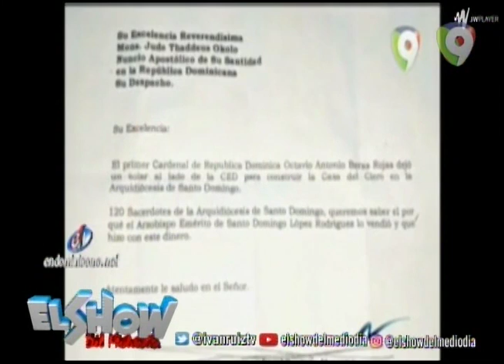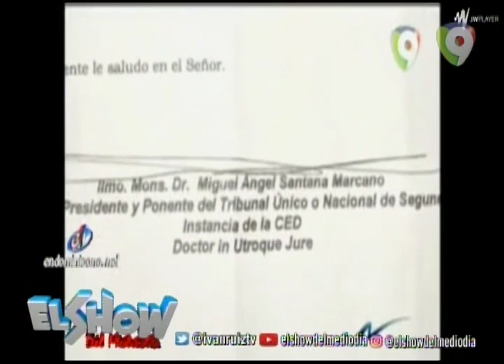En El Colmado La Costumbre Abigail Soto comenta sobre el Rebú en la Iglesia Católica